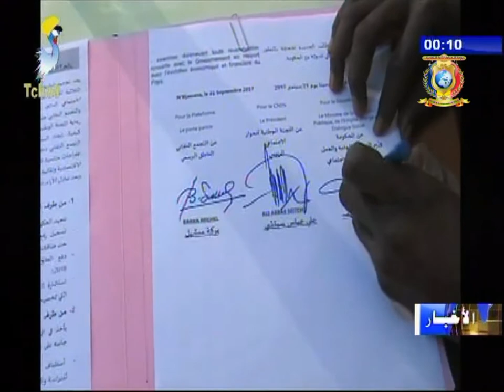نشرة تلفزيون تشاد يوم 22 سبتمبر 2017 - نشاطات رئيس الوزراء و الحكومة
العناوين
1) معالي رئيس الوزراء يستقبل مسؤول بالبنك الدولي.
2) الإجتماع الشهري حول النظام التعليمي.
3) إجتماع بين الحكومة و التجمعات النقابية.